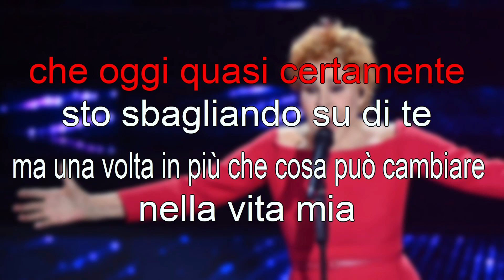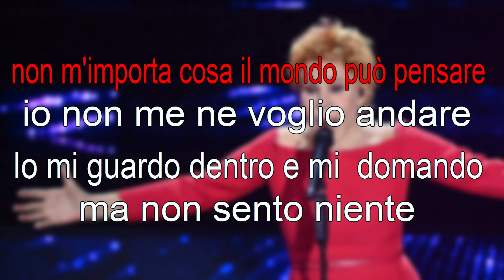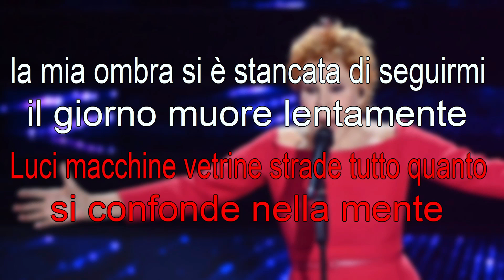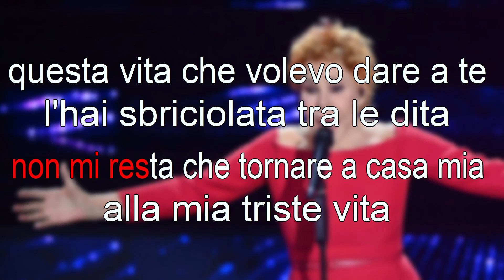Ornella Vanoni, L'appuntamento - Karaoke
Ho sbagliato tante volte ormai che lo so già
Che oggi quasi certamente
Sto sbagliando su di te
Ma una volta in più che cosa può cambiare
Nella vita mia
Accettare questo strano appuntamento
È stata una pazzia
Sono triste tra la gente che
Mi sta passando accanto
Ma la nostalgia di rivedere te
È forte più del pianto
Questo sole accende sul mio volto
Un segno di speranza
Sto aspettando quando ad un tratto
Ti vedrò spuntare in lontananza
Amore, fai presto, io non resisto
Se tu non arrivi, non esisto
Non esisto, non esisto
È cambiato il tempo, sta piovendo
Ma resto ad aspettare
Non m'importa cosa il mondo può pensare
Io non me ne voglio andare
Io mi guardo dentro e mi domando
Ma non sento niente
Sono solo un resto di speranza
Perduta tra la gente
Amore è già tardi e non resisto
Luci, macchine, vetrine, strade tutto quanto
Si confonde nella mente
La mia ombra si è stancata di seguirmi
Il giorno muore lentamente
Non mi resta che tornare a casa mia
Alla mia triste vita
Questa vita che volevo dare a te
L'hai sbriciolata tra le dita
Amore perdono ma non resisto
Adesso per sempre non esisto